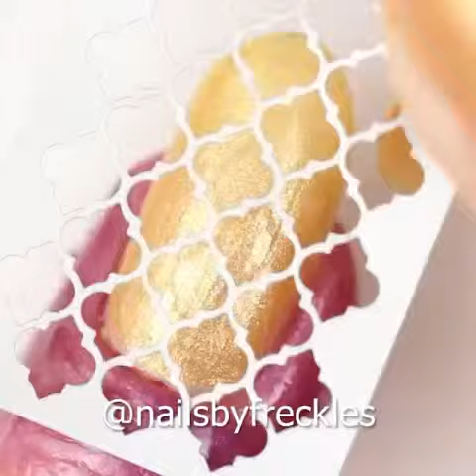Classy Nail Art Tutorial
Get an Elegance, Classy and Glamorous look.. with this nail art design.. love the tutorial gals..
designed by : nailsbyfrackles